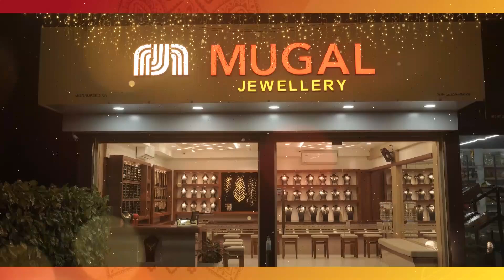എടത്തിരുത്തി ഗ്രാമപഞ്ചായത്ത് ആയുഷ് വയോജന മെഡിക്കൽ ക്യാമ്പ് സംഘടിപ്പിച്ചു.